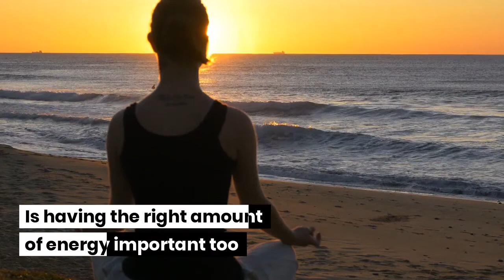Your New Journey Begins Today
Healthier options to mental stamina and energy